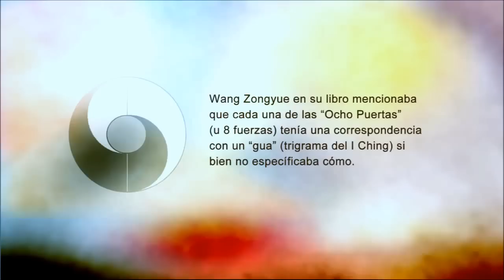LAS TRECE POSTURAS DEL TAICHI CHUAN. Guadalupe Cervilla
Forma editada por el maestro Zhang Xiumu, basada en las 8 puertas (bamen) -también conocidas como las 8 fuerzas- y los 5 pasos (wubu) explicados por Wang Zongyue en su "Teoría del Taijiquan" (Taijiquan Lun) y que ha conectado con la filosofía y teorías comprendidas en el diagrama de Lai Zhide.

Se desarrolla en las 4 direcciones cardinales y las 4 "esquinas", y se puede realizar en las dos direcciones.